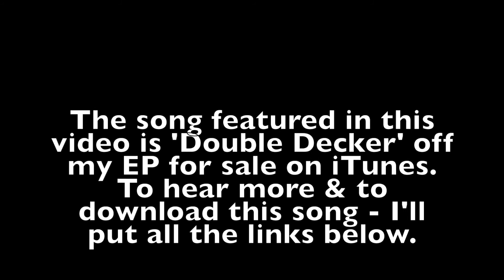Pink Candy Barbie Makeup Tutorial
Hey Guys!

Today I did a super pink look, which is one of my favorites.

Christina

THE SONG FEATURED IN THIS VIDEO IS MY OWN SONG. I WROTE AND RECORDED THE SONG MYSELF. I OWN THE RIGHTS TO USE THIS SONG FOR WHICHEVER PURPOSE I CHOOSE.

Check me out on iTunes!